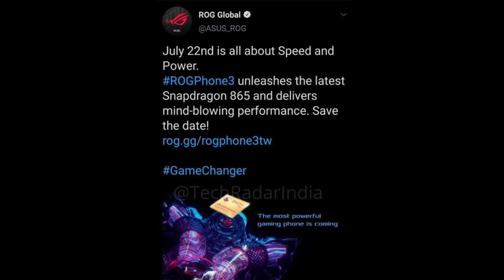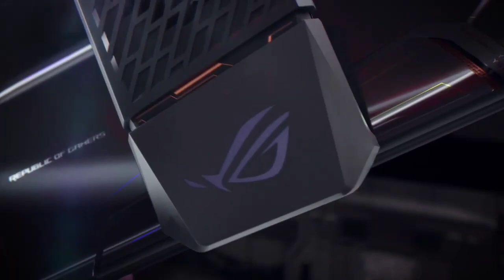Asus Rog Phone 3 - Price in India/Specs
Asus Rog Phone 3 Official | Price in India/Specs

Like the video, Much appreciated :-)

▶️ SUB GOAL: 3500 / CURRENT: 3.05k

Watch some more comparison ⤵️

💲Gpay: vikaspradhan2312001@oksbi
💲Phonepe: vikaspradha@ybi

*NOTE*
I will not ask for donations, however any donations from your heart is highly appreciated and it will help our channel too.

I edit and upload my videos from phone*

Device: Infinix note 4 (3gb ram/32gb rom)
Earphones/mic: MI basic
Video editor: Kinemaster pro
Audio editor: lexis audio editor
Thumbnail maker: canva pro & PicsArt
Screen recorder: mobizen

*About me*:

Name: Bikas Kumar Pradhan
Age: 18 y/o
From: Odisha, Bhubaneswar
Lives in: Hyderabad

Ignore tags-